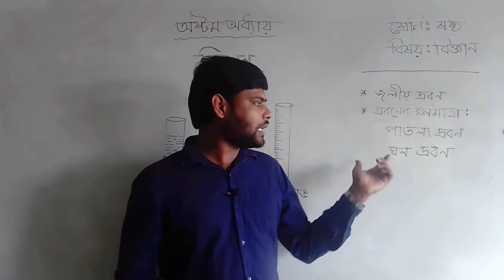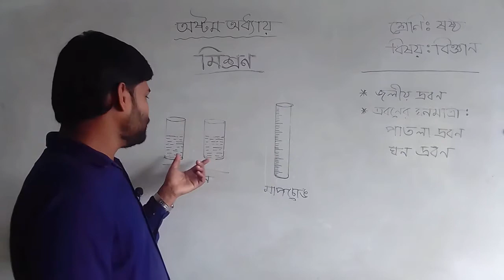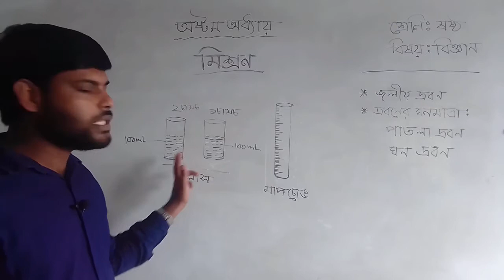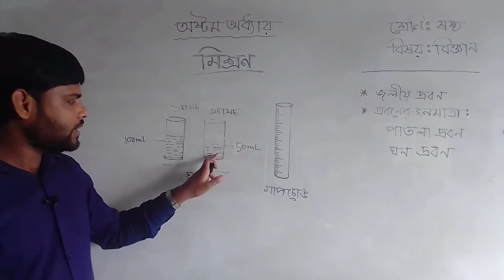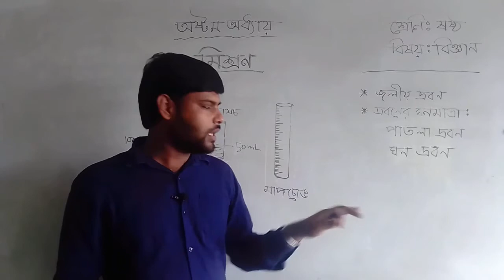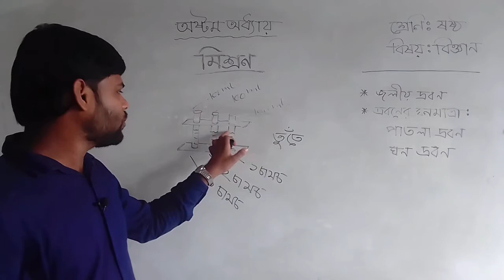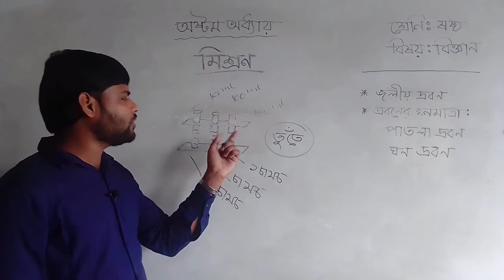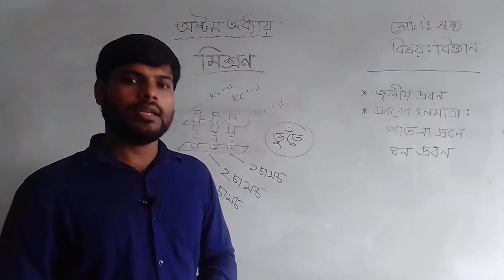মিশ্রণ (পর্ব-২)- ষষ্ঠ শ্রেণি- বিজ্ঞান - Class 6 Science Chapter -8 ( P-2) - by Md Obaidullah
জলীয় দ্রবণ, দ্রবণের  ঘনমাত্রা।